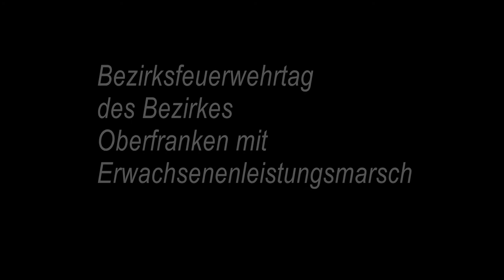Erwachsenenleistungsmarsch und Oldtimersternfahrt 2012